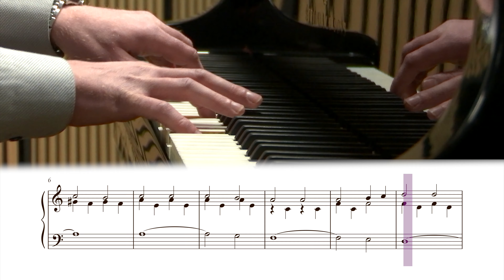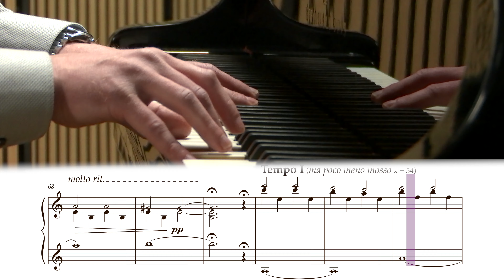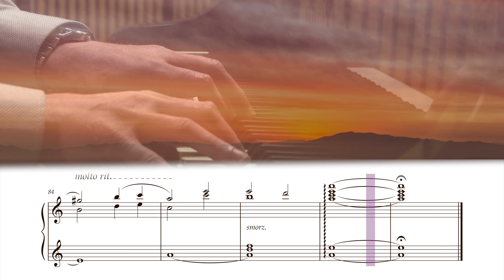Sunset for Piano by Frederik Magle (scrolling sheet music)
Sunset for piano is, at its core, a simple piece, but one with a long and somewhat storied development. A kind of song without words, its first iteration came in 1998 as a work for piano or guitar, with strings; the theme, however, Magle had completed some three years earlier. An arrangement for solo piano came ten years later, with final smaller edits being made in 2023.

A simple piece it may be, but each component included within it is tuned to its respective finest. The main melody, which progresses in long, sweeping arcs over the rest of the texture, is melancholy and tender without ever drifting into the territory of kitsch or melodramatic; the undulating couplets underneath providing a gently lilting rhythmic propulsion to the work, enlivening the texture while still leaving it skeletal and fragile. The work’s harmonies are tonal but decidedly Romantic and often rely on extensions and inversions, with the resulting mood being simultaneously emotive and unsettled.

While Sunset begins unassumingly enough, a wistful air permeating the sound, it starts to stir – the bassline drops and the texture fills out more. A tenor countermelody engages the principal theme in a mournful counterpoint. From there it develops further, but the harmonies start to jar – the sun may be going down, but there seems to be, to paraphrase Dylan Thomas, a certain sense of rage against the dying of the light. We come to the work’s climax, a reiteration of the first theme in pedal octaves and full-handed walls of cascading chords – but it is in vain. The struggle conceded, we lose our grounding at the foot of the piano, and a final haunting rendition of the theme at the highest reaches of the composition leads us away. The sun has set, and we are left staring into the stars.

(Notes by Acorus Calamus)

Recorded by Frederik Magle on the Steinway concert grand piano in MillFactory Studios, Copenhagen, in March 2023.
Recording engineer, mixing and mastering: Boe Larsen.